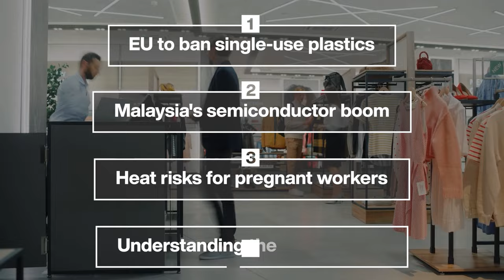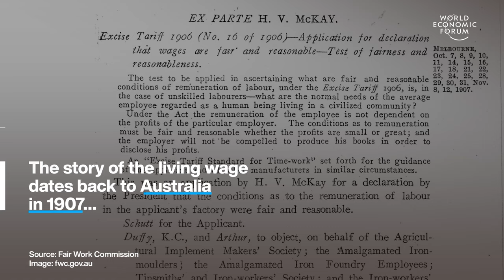EU To Ban Single-Use Plastics & Understanding the 'Living Wage' | WEF | Top Stories of the Week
This week's top stories of the week include:

0:15 EU to ban single-use plastics – The European Union (EU) is taking a significant step towards reducing plastic waste by banning single-use plastics by 2030. This initiative is part of a broader plan to make packaging more sustainable across the EU.

1:44 Malaysia's semiconductor boom – Malaysia’s semiconductor industry is booming. It’s centred in Penang. A state in northern Malaysia. Major players from Europe and the US are setting up shop or expanding existing operations. As they seek to build new global supply chains for these vital components.

3:23 Heat risks for pregnant workers – One study has shown that it can double the risk of miscarriages and stillbirths and make low birth weights more likely. The study’s authors are calling for updated heat advice for pregnant mothers globally.

4:48 Understanding the 'living wage' – Across the world, 24% of employers now pay a living wage, while 54% of the rest expect to in the next 5 years according to a survey by PwC and WageIndicator. A living wage pays enough to provide a decent standard of living for both a worker and their family.